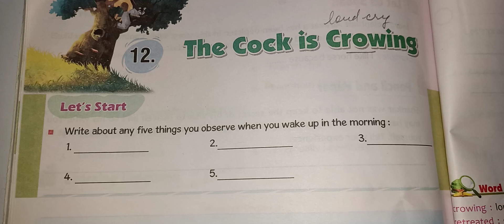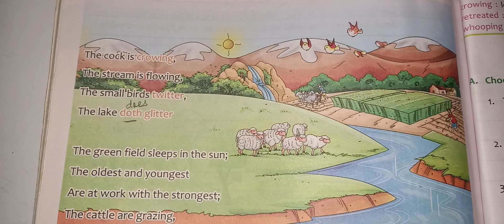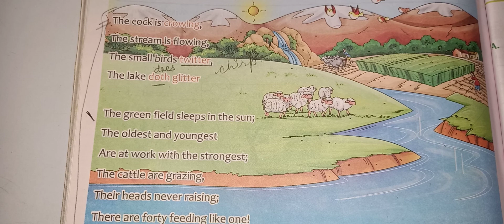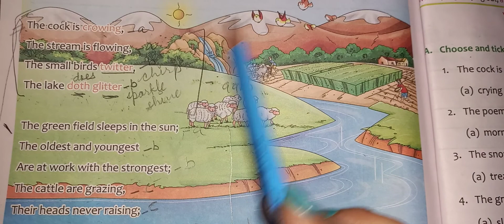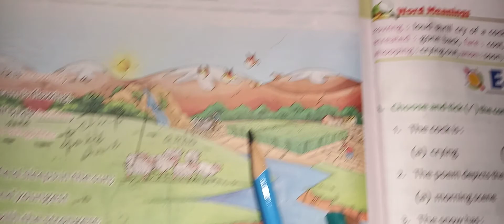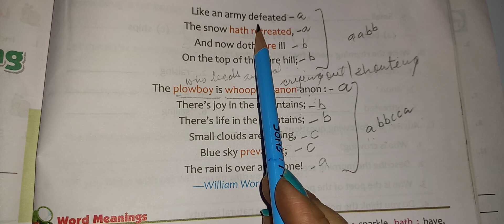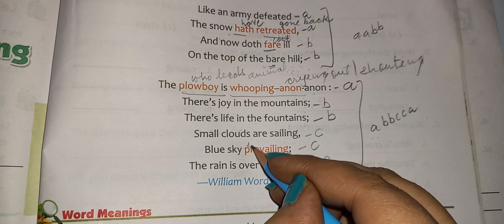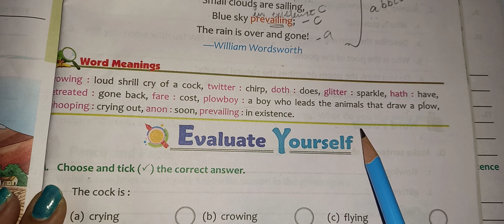English ch 12: The cock is crowing- Explanation